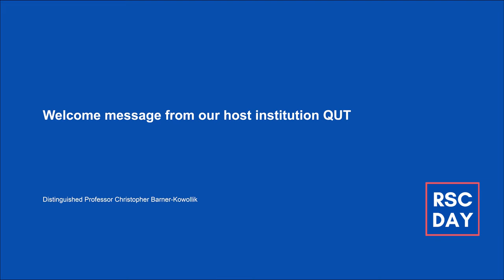Welcome from Christopher Barner-Kowollik